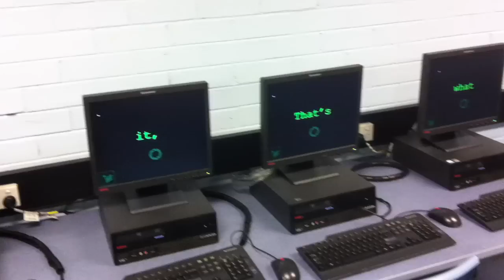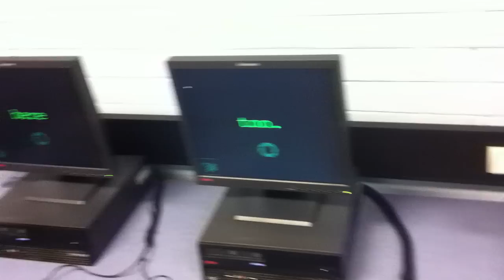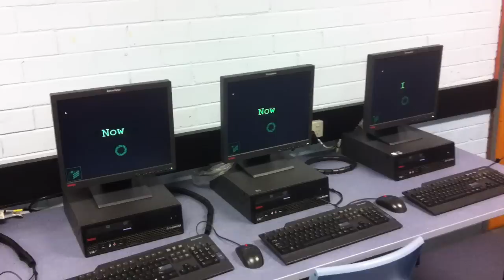Portal 2 on 12 PC's (Only PC Speakers Used) - "Want you Gone" (Ending Song)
Here's my Portal 2 Symphony. There are 9 independent parts (some doubled up) - each played on a different computer's internal PC Speaker (You know, the one that can only play 1 note at a time?)
I wrote the program to display the words and arranged the music for the puters.
The program the PCs used to play the sound was Bleeper Music Maker by Robbi-985 (a.k.a. SomethingUnreal)